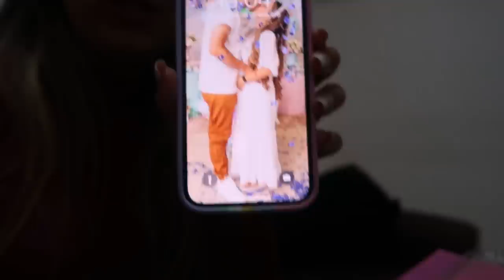UMA GRANDE CONQUISTA, ROTINA GRAVIDA E COMPRINHA PRO BABY | Denise Porto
O vídeo de hoje é um vlog, mostrei uma grande conquista, gravei minha rotina e mostrei uma comprinha pro baby.

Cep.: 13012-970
Campinas / SP

Beijos